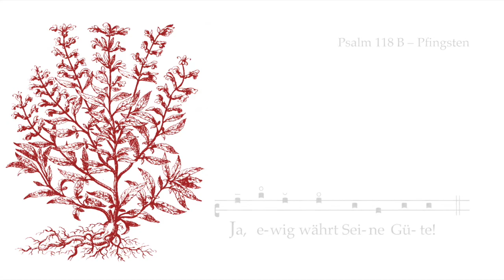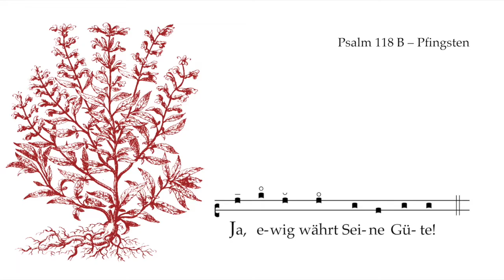Psalm 118 – Wochenpsalm Pfingsten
Einladung, den Wochenpsalm in der Weise responsorialer Psalmodie (mit) zu singen: ein Herzwort wiederholen und den Psalm Vers für Vers hörend-antwortend meditieren.

Pflanzendarstellung aus dem "Lust- und Artzeneygarten des königlichen Propheten Davids" von Wolf Helmhard von Hohberg (1675):
Kreuzsalbei (Salvia minor)

Ich werde nicht sterben, sondern leben. Ps 118,17
Kreuzsalbei ist berühmt und gut zu vielerlei

dass er hat hohe Stell´ in aller Arzenei:
So kann das liebe Kreuz in mancherlei Krankheiten
bewährte Sicherung und Hilfe vorbereiten.

Die Versauswahl des Psalms orientiert sich an der Perikopenordnung der Evangelischen Kirche in Deutschland. Die Psalmenübersetzung folgt dem "Münsterschwarzacher Psalter". Die "Preisungen - Psalmen mit Antwortrufen" sind im Vier-Türme-Verlag Münsterschwarzach erschienen